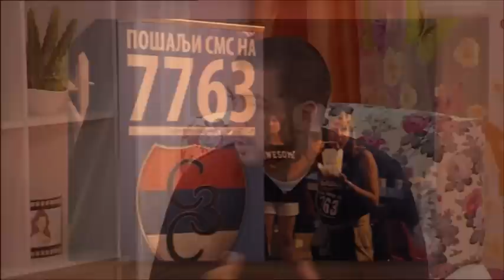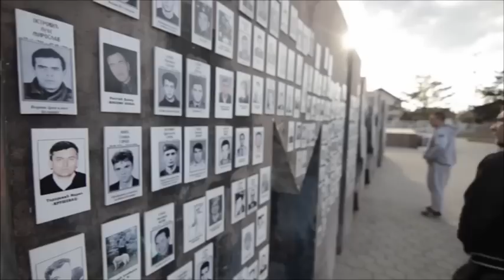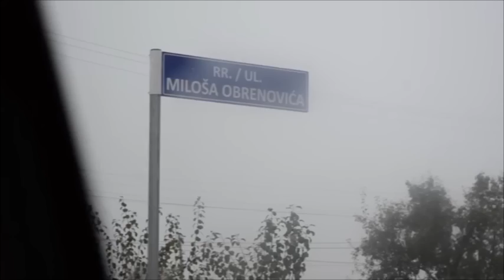Borko i Milos - Gostovanje - Grand Magazin - (TV Grand 15.10.2015.)